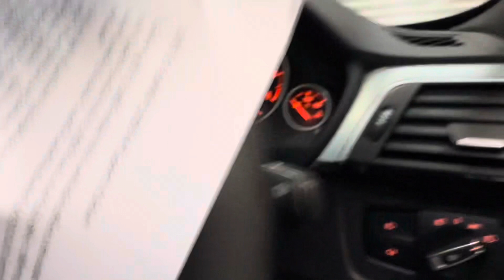320D M Sport X Drive Touring For Sale At